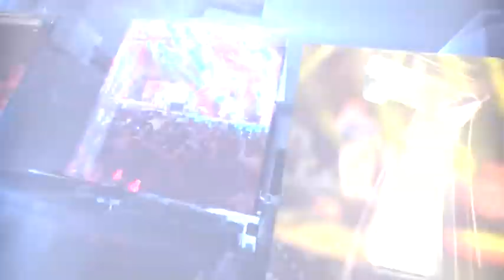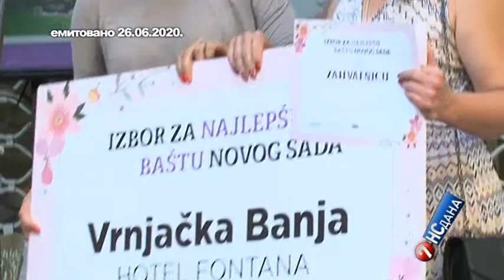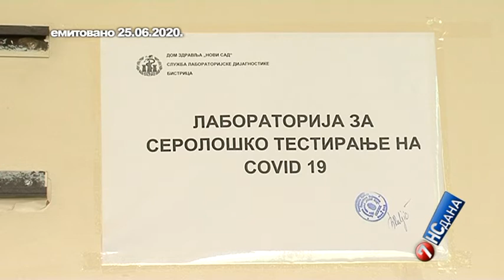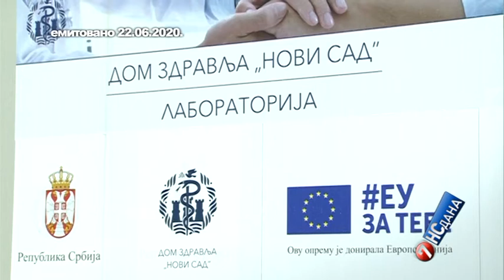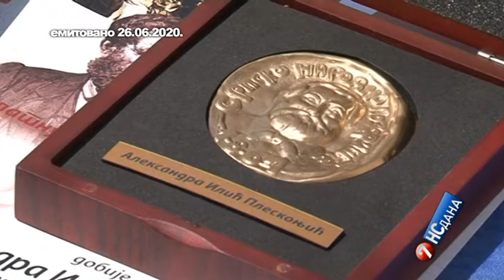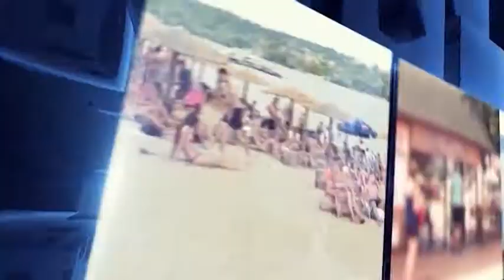7 NS dana 28. jun 2020